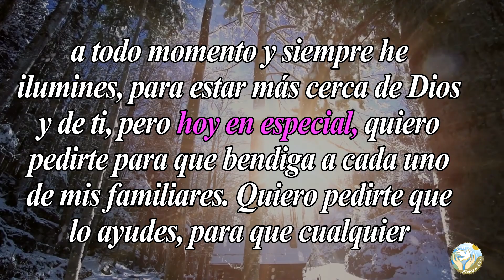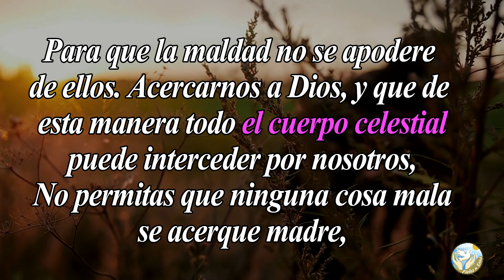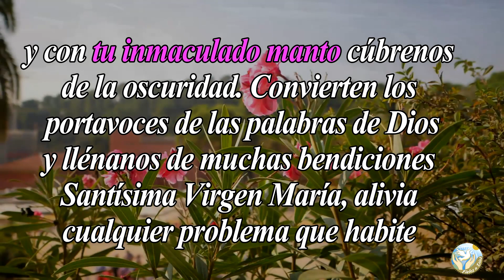🙏 Oración a la Virgen de Guadalupe PARA LA PAZ Y UNIÓN DE LA FAMILIA 🙇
Aquí en  @Fieles a Dios  os dejamos esta oración para que le pidas a la Virgen de Guadalupe que traiga siempre la unión y la paz familiar.

Bendiciones 🙏